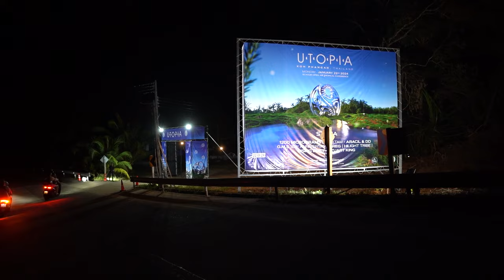UTOPIA FESTIVAL KOH PHANGAN 2024 THAILAND